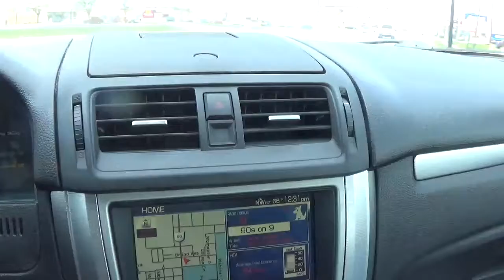i am almost at the shop for the oil change on my 2010 ford fusion hybrid